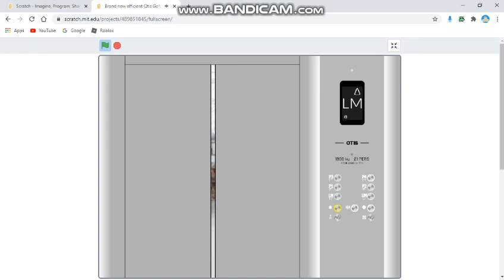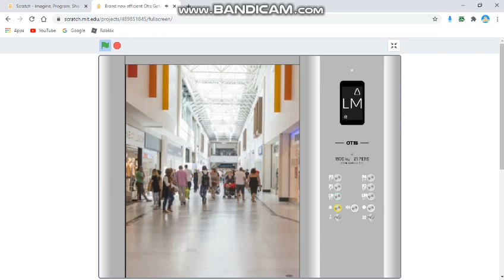Brand new efficient Otis GeN2 lift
Erabili proiketu hau difteriaz hildako New Yorkeko gizon batek 1853an asmatutako tresna bat bezala!